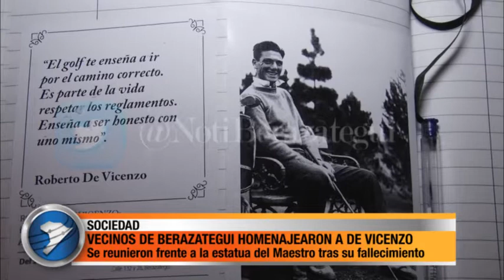VECINOS DE BERAZATEGUI HOMENAJEARON A DE VICENZO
Vecinos convocados espontáneamente se reunieron frente a la estatua tamaño real de Roberto De Vicenzo, ubicada en 18 y 148, para homenajear al Maestro tras su fallecimiento el pasado jueves 1 de junio.